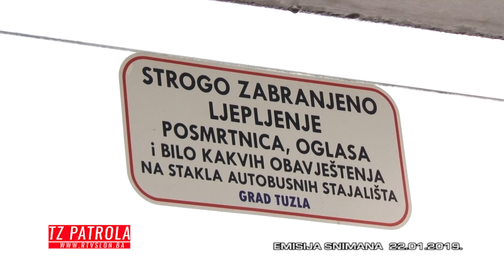TZ Patrola - Brčanska Malta - 29.01.2019.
Najnovijie izdanje TZ Patrole odradili smo u Tuzli, lokacija Brčanska Malta. Pričali smo o zanatima koji su gotovo nestali sa ovih prostora, o kojim, saznaćete ako budete uz TV Slon u utorak od 21:10h.
Gledamo se...